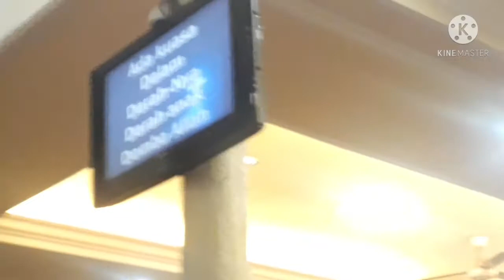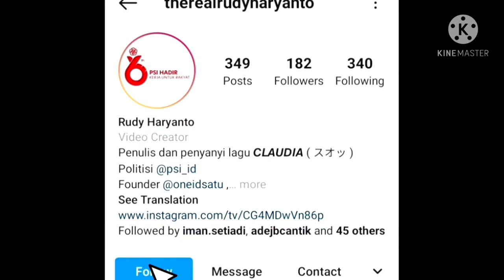Cuplikan Ibadah Umum 2 GSJA Mangga Dua tanggal 28 Maret 2021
Video ini berisi rekaman cuplikan Ibadah Umum 2 yang diselenggarakan pada hari Minggu tanggal 28 Maret 2021 di Gereja Sidang Jemaat Allah (GSJA) Mangga Dua